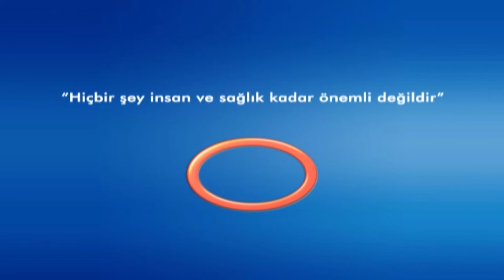Önce Sağlık - Kalp Rahatsızlıklarında Erken Teşhise Önem Veriyor muyuz ?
Önce Sağlık programında Prof. Dr. Esat AKINCI kalp sağlığı ve kalp ameliyatı hakkında konuşuyor.